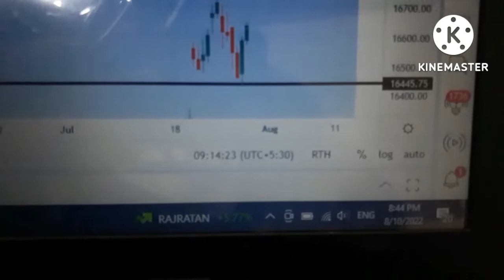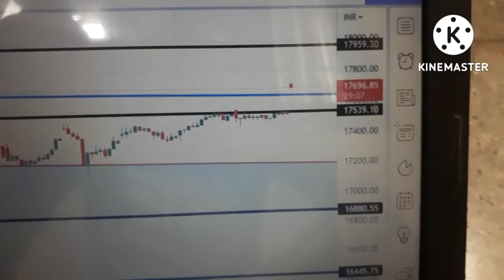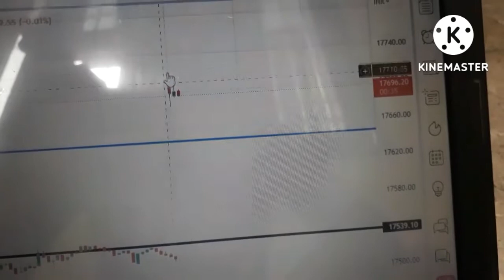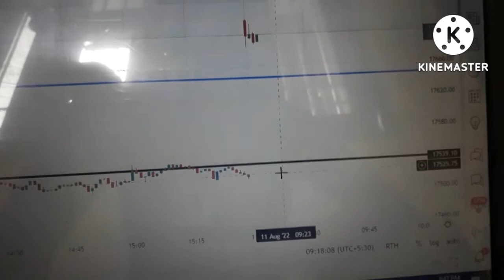Celebrate Raksha bandhan without Sister first time | Birthday of Shiv Prakash Lohia|Inviya Indorama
In this video I'm making a vlog on Rakhi Celebration and Birthday of our chairman Shiv Prakash Lohia.